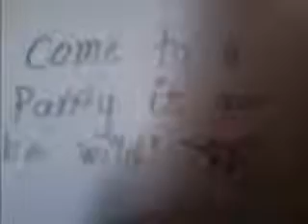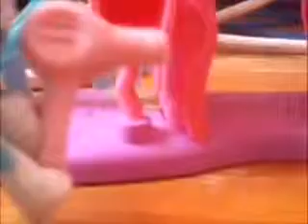LPS: Best Friend ~ Music Video (For xCrystalDragonsLPS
hay! this is my entry for mollyslps contest and it is her favourite song :) enjoy